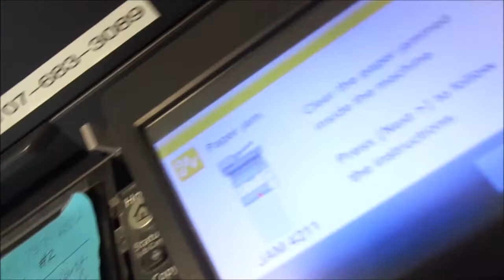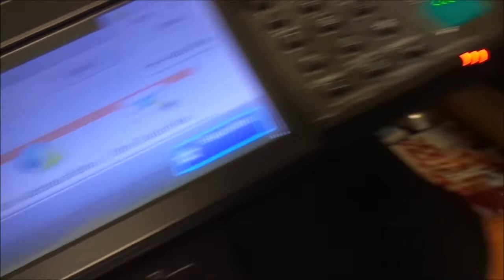23St Kyocera paper jams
Noisy with paper jam. Possible fuser issue.